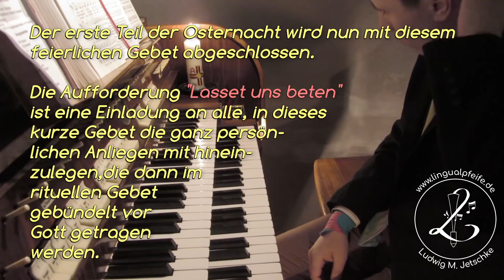Osternacht 2019 | Feierliches Gloria • Dreifaches Oster-Halleluja • Evangelium vom leeren Grab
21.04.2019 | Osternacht